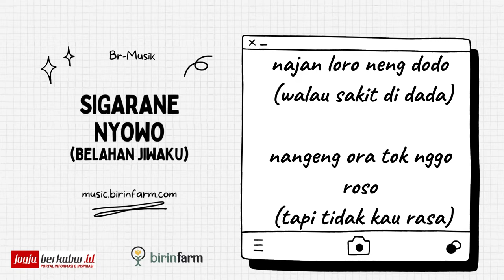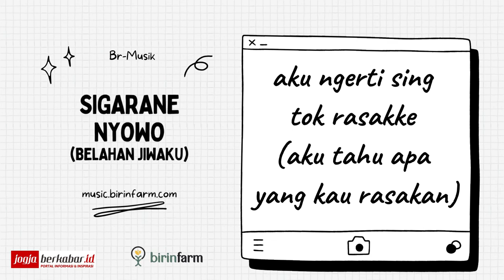Sigarane Nyowo by Br - Musik // Official Lyric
Music Credits
Executive Producer  : dinnu shobirin
Music Producer   : Br-Musik
Vocal    : aa gun
Guitar    : aa gun
Keyboard    : wawan
Sound engineer  : wahkhid nur rohkim
Mixing & Mastering : wahkhid nur rohkim
Publisher   : Jogja Berkabar

Lirik :
Uwis suwe urip karo kwe /sudah lama hidup bersamamu
Urip bebrayan selawase /hidup berumah tangga

Legi pahit kahanan /manis pahit keadaan
Dilakoni bebarengan /dijalani bersama

Najan abot ujian /walau berat ujian
Tetep sesandingan /tetap bersama

Aku ngerti sing tok rasakke /aku tahu apa yang kau rasakan
Seprene urip sak anane /sampai saat ini hidup seadanya

Najan loro neng dodo /walau sakit di dada
Nangeng ora tok nggo roso /tapi tidak kau rasa

Mung tok pendem tok batin /namun hanya di pendam dalam batin
Nambahi loro neng ati /menambah sakit di hati

Ikii.. /inii

Sepurane sayang /maafkan aku sayang
Durung iso mbahagiake /belum bisa membahagiakan
Nyenengke atimu /menyenangkan kamu

Maturnuwun /terimakasih
Wes ndampingi aku /sudah mendampingiku

Ngasio kapan kwe /walau sampai kapan pun kamu
Tetep dadi bojo ku /tetap jadi istriku

Sigarane nyowo ku /belahan jiwaku

Ikii.. /inii

Ngasio kapan kwe w/alau sampai kapan pun kamu

Aku janji suatu saat nanti
Ku kan bahagiakanmu

Contact person Artist Management :
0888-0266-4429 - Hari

Musik
LAGU Sigarane Nyowo /Belahan Jiwaku
ARTIS Br-Musik